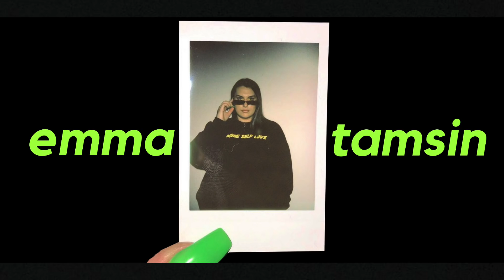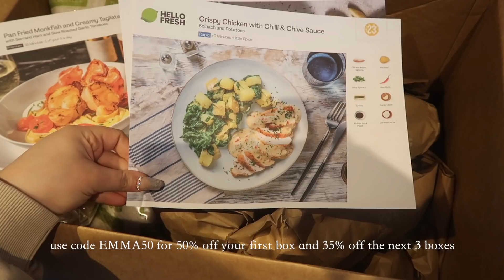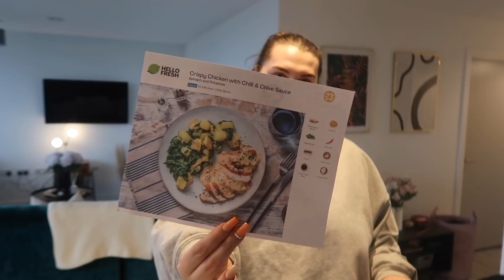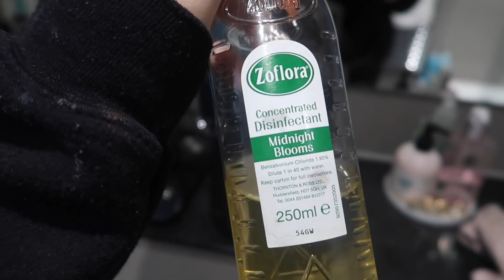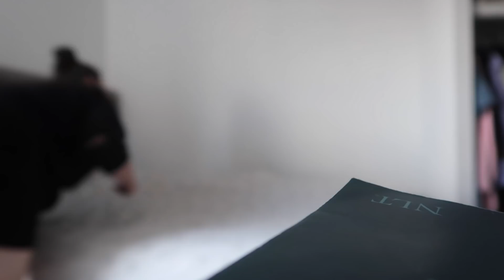went to the drive in cinema & lost my head 🙂 a vlog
Hey chickens, this will be the last chaotic vlog for a while so I hope you enjoy! love always, em x

park & party drive in cinema - trafford centre
tru street - trafford centre
american pies - pizza place

📹Filming Equipment
Camera - Canon Eos R

128,338